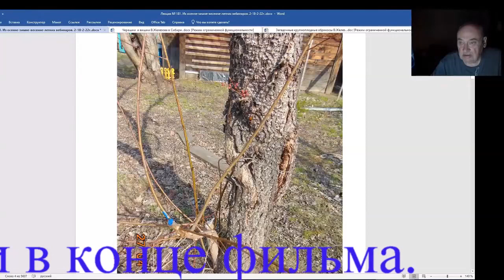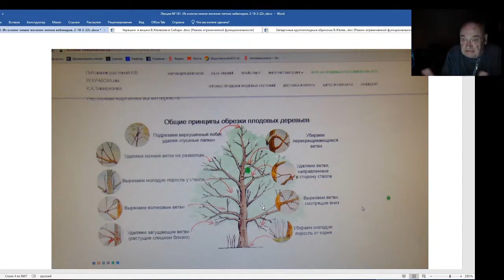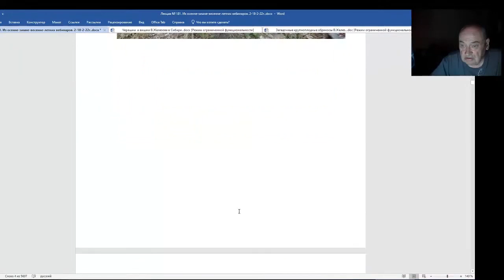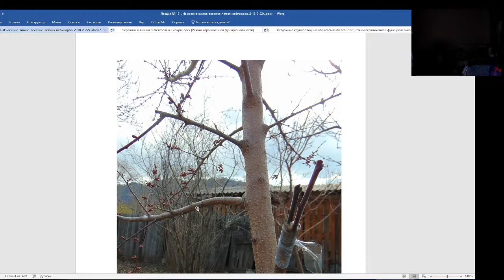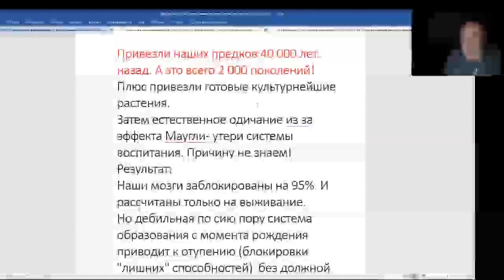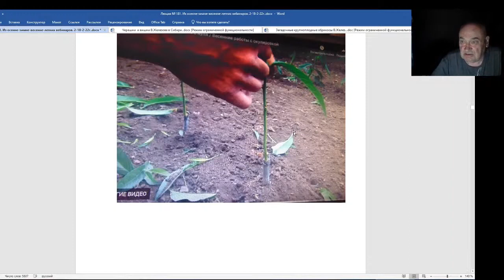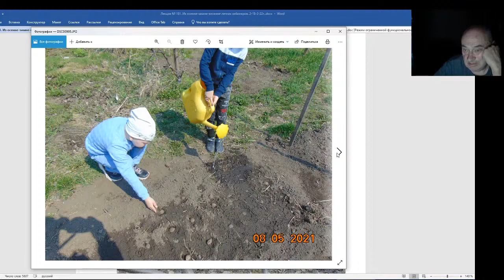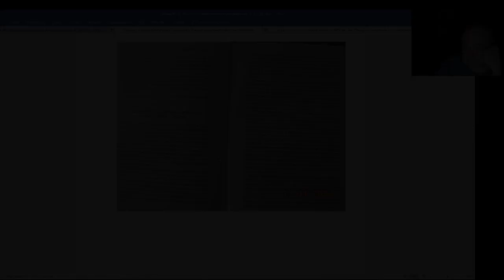Железов Валерий Вебинар 181 Учеба есть учеба